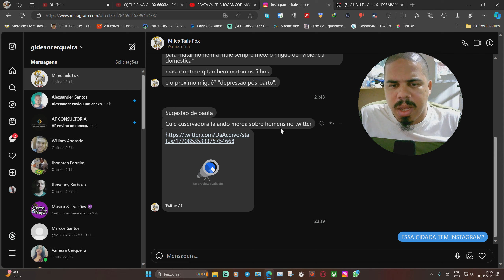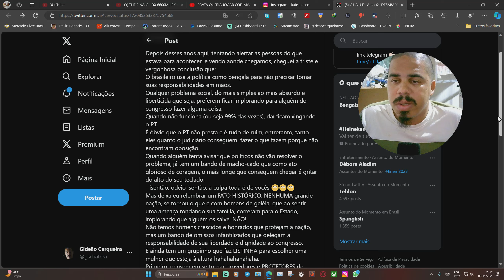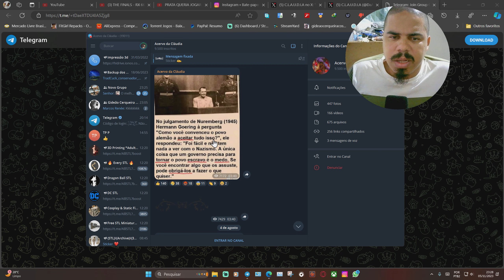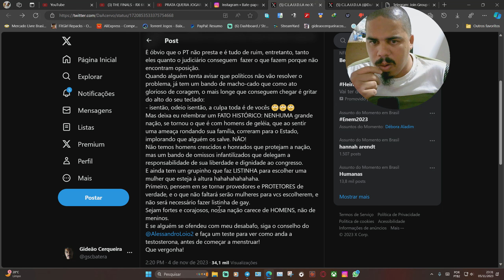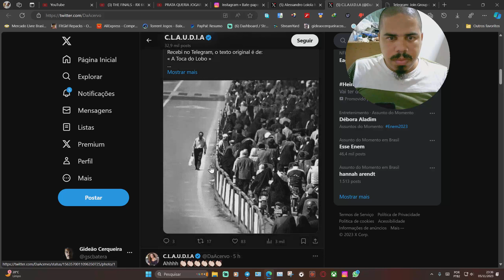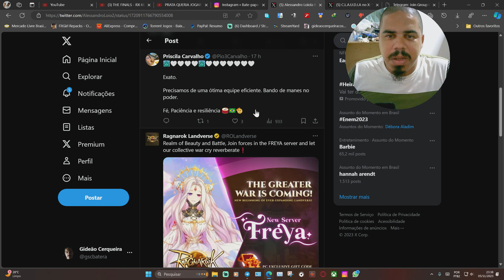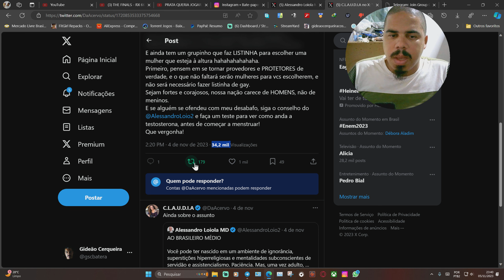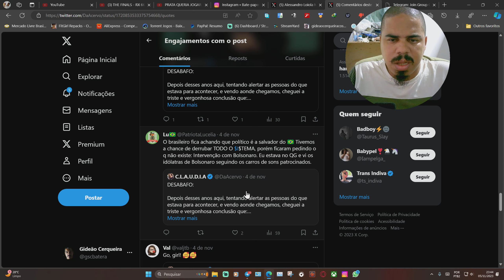Conservadia folgada adora culpar e ofender homens...